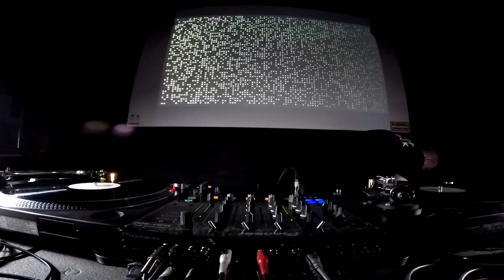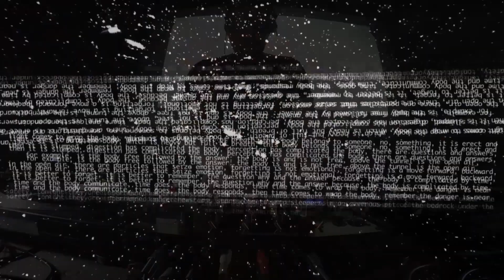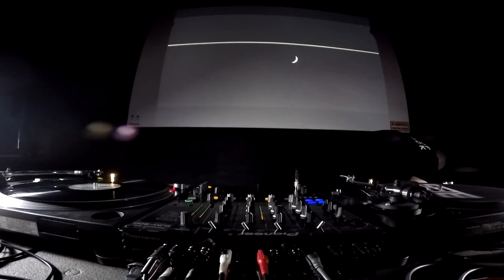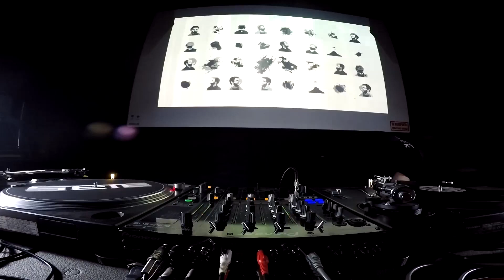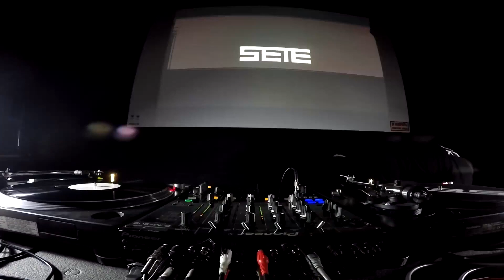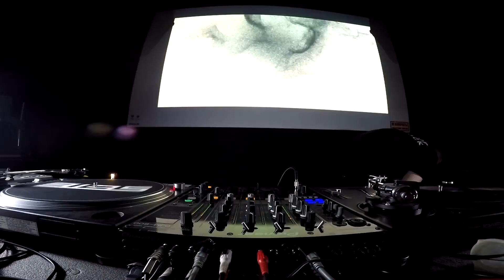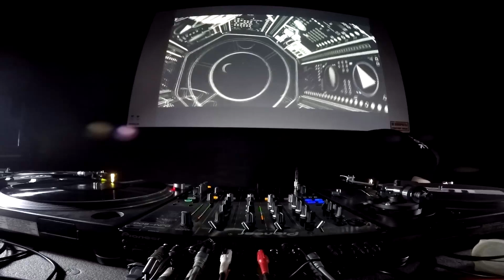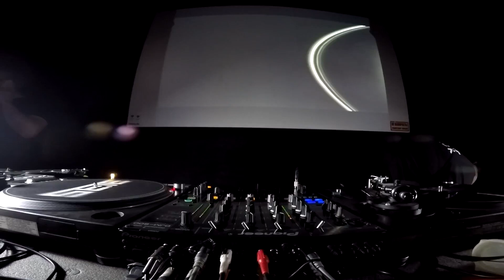DENN KRAUS | SETE, Nizhniy Tagil (19/08/17)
video credit: SETE